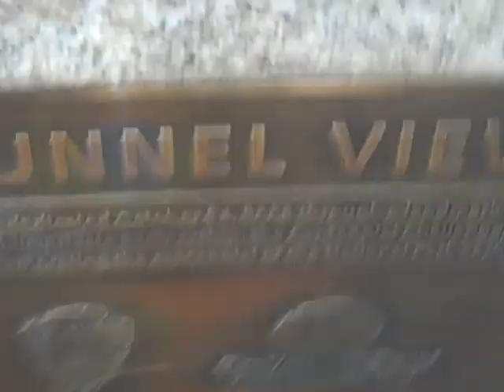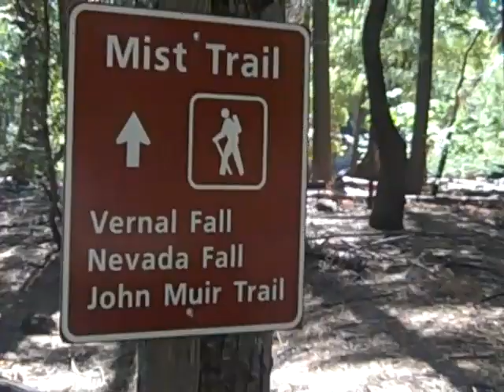ZH 2019 Overstory Detour 8 13 19